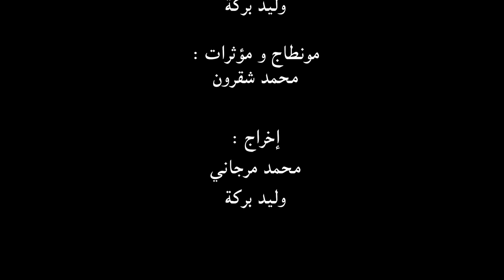Colonies de vacances virtuelles OCP SAFI 2021:Film pédagogique :La fleur de l'humanité